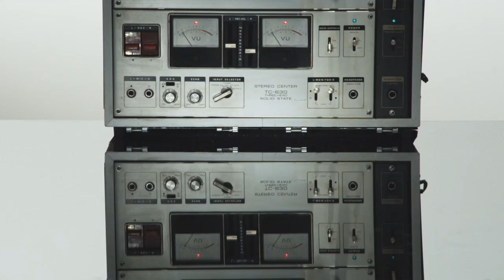Mr Sam & Andy Duguid featuring Amanda Wilson - Satisfaction Guaranteed (Official Music Video)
For this brand new single which is taken from Mr Sam's forthcoming artist album "Pop Model", Mr Sam and Andy Duguid join forces again. They already worked together for "Tra Zomas", which is still available through Mr Sam's Opus Tertio DJ Package. This time the hailed producers present an uplifting and energetic house track on the club tip featuring the enticing vocals of Amanda Wilson (lead singer of the Freemasons), entitled "Satisfaction Guaranteed".

"Satisfaction Guaranteed" is the first of a few crossover, mainstream house singles that Mr Sam did for his new album. It's the concept of his new "Pop Model" album to combine pure club tracks and crossover singles for maximum pleasure.

This single will benefit from its chorus, 'cause you already know that once you've heard this one, you will sing along everytime you hear it. Amanda Wilson's voice is tailor made for this one and she even does her own back ground vocals here. "Satisfaction Guaranteed" is a perfect slammer for those long, hot nights on the dancefloor. A Typical Ibiza track which will appeal to all of the key house DJs.

It really pays off to check out all cuts in the remix package, 'cause every version is a bare necessity for the state of the art DJ. And with The Steur Brothers, Zoltan Kontes and BK & Ingram (know for their massive Laroux 'In For The Kill' Remix played by Tiësto for months) as the remixers, you just know that is will be "Satisfaction Guaranteed !